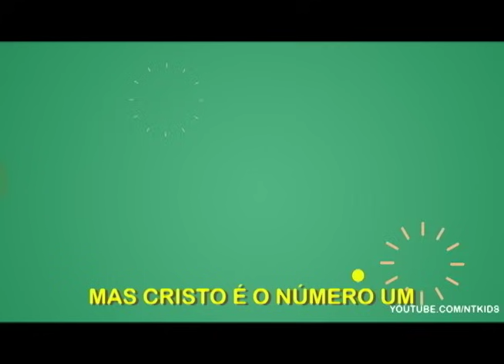Histórias da Tia Cecéu - "TAREFA BEM FEITA" (26/03/16) parte 2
Olá galerinha!
Nossa história de hoje é sobre algo muito importante. "TAREFA BEM FEITA"
Quando a mamãe pedi sua ajuda, ou o papai fala, filho(a) arruma tal coisa pra mim. como você arrumar?
Seja sincero... você faz a Tarefa dada bem feita?
OU que qualquer jeito???
. pense e escute nossa história de hoje, saberá que tudo o que fazemos não é apenas pra nossos pais... mas pra Deus.